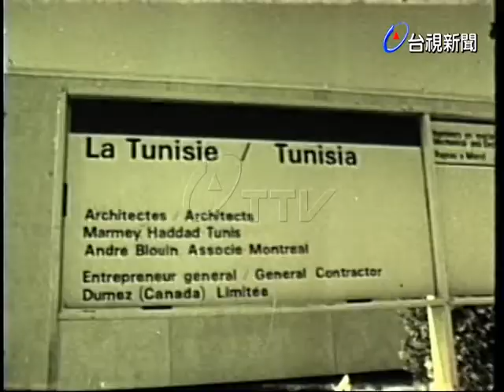亞運場地介紹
(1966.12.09)第五屆亞洲運動會在泰國曼谷舉行，泰國政府當局為了舉辦亞運會，大興土木，蓋了幾座新式的比賽場地，如球型建築體的舉重，體操，球類比賽場地，網球場及田徑賽場地，游泳池及拳擊柔道摔角的技擊場.(調亞運專輯)